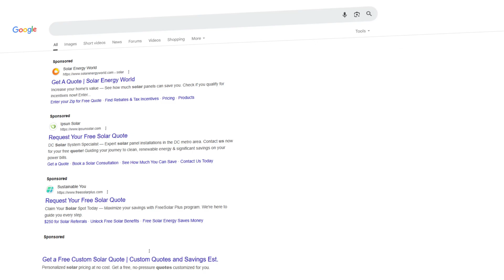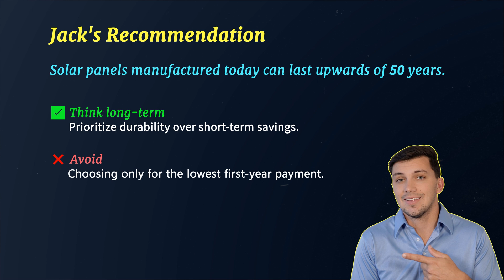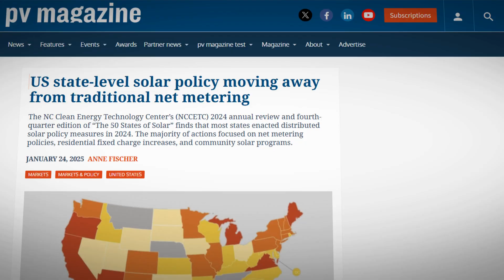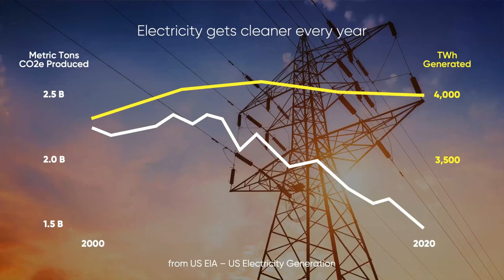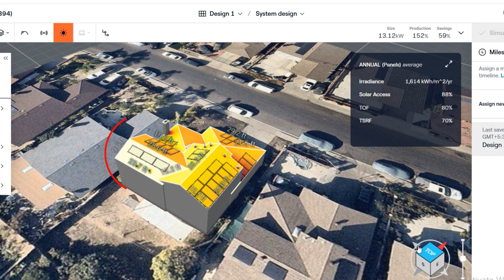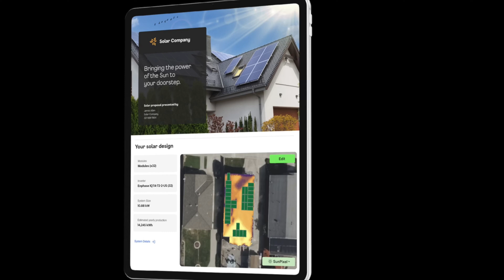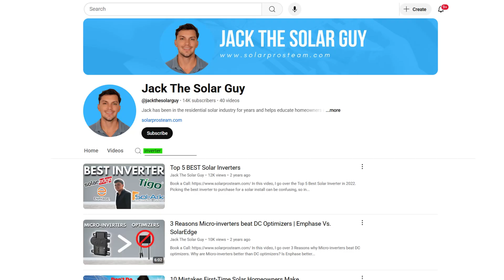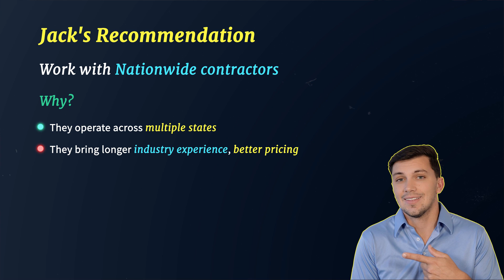7 Common Mistakes First-Time Solar Homeowners Make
🏡 Looking for a FREE Solar Quote for your home?

What are the 7 Common Mistakes that First-Time Solar Homeowners make when purchasing Solar Panels for their home? In this video, Jack covers this and much more.

0:00 - Intro
0:22 - Not actually Owning System
2:51 - Not understanding your Net-Metering Program
4:58 - Undersizing the system
6:34 - Poorly designing the system
9:14 - Want FREE 3D Irradiance model of your home?
9:36 - Not choosing right inverter
10:54 - Working with bad contractor
13:29 - Picking wrong Solar Panel (for your area)